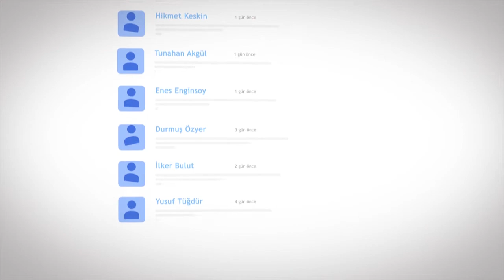EN SEVİLEN TİKTOK VİDEOLARI! #20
Herkese merhaba artı1 ekranlarına hoşgeldiniz, bugün sizler için Tiktok'da kii en beğendiğimiz ve sizlerinde beğeneceğinizi düşündüğümüz videoları derledik devamının gelmesini istiyor iseniz yorumlarda bizimle paylaşmayı unutmayın.